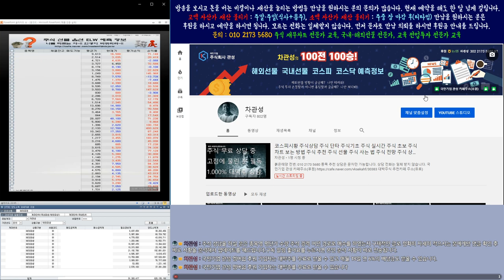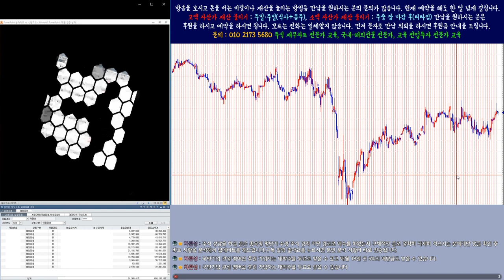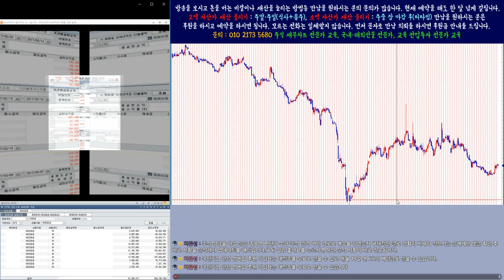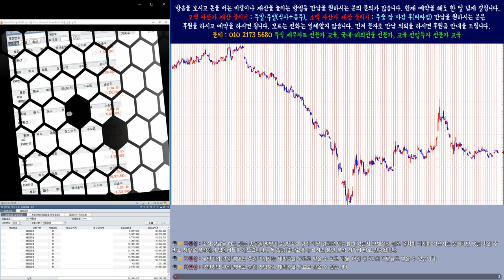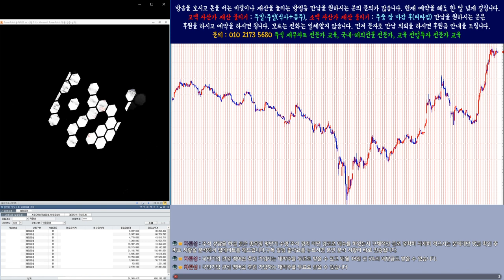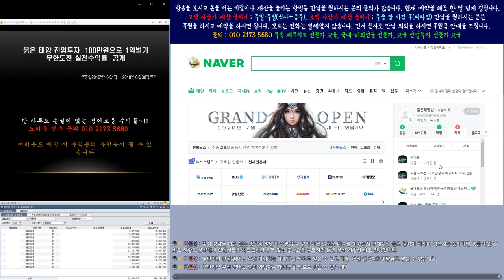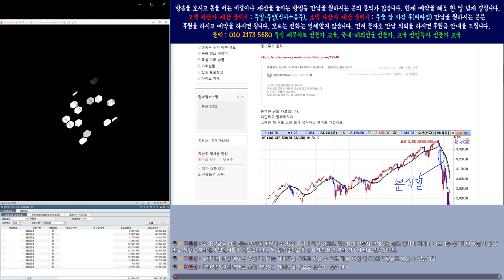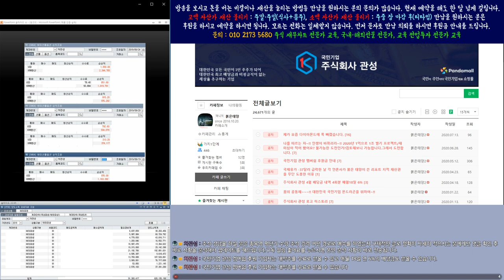대박주식시리즈 수익률 중간 점검